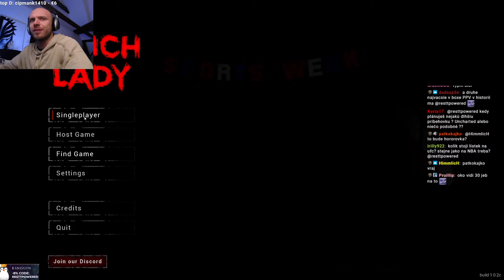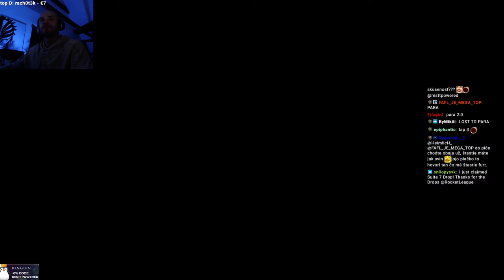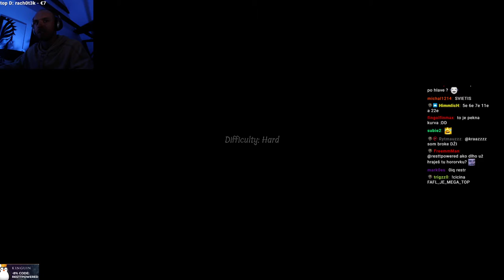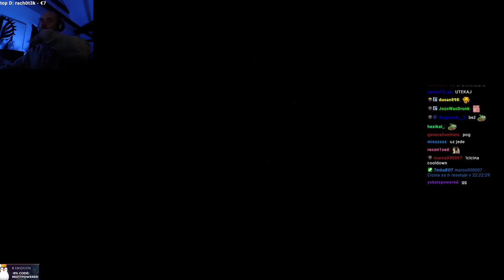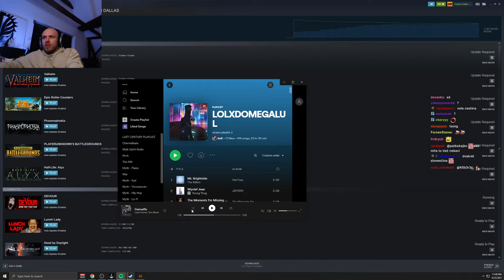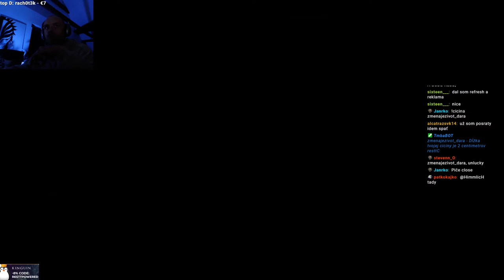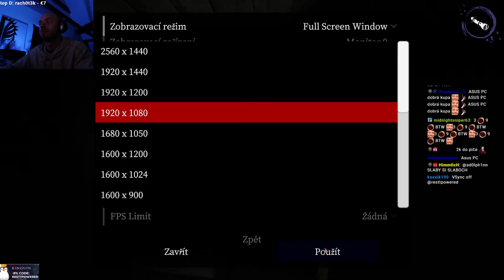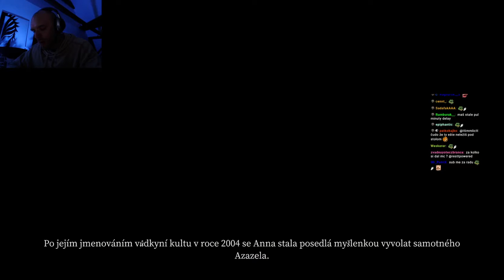RESTT HRAJE LUNCH LADY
V dnešním videu se podíváme na Restta, který bude hrát novou hororovou hru LUNCH DAY :)